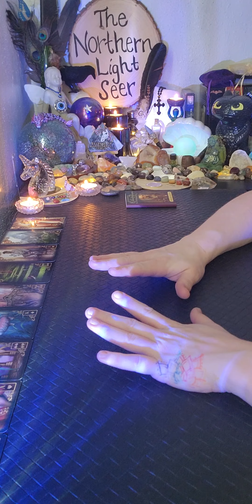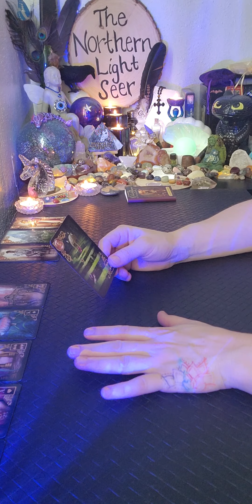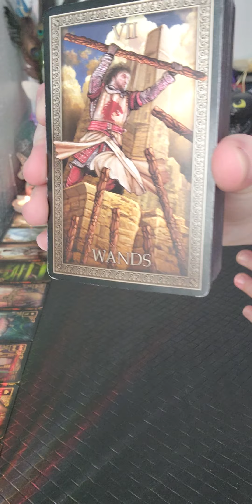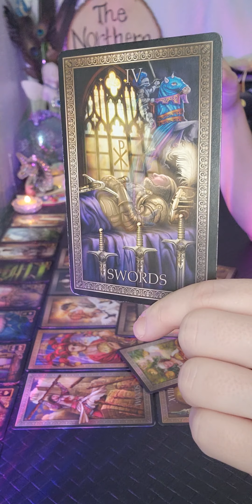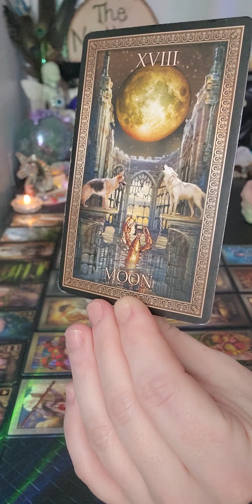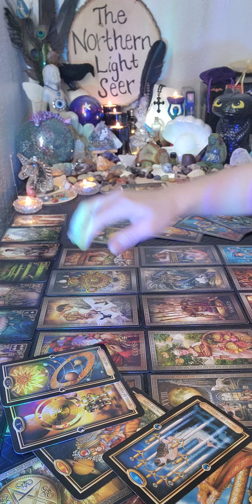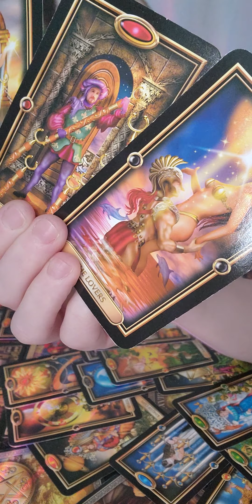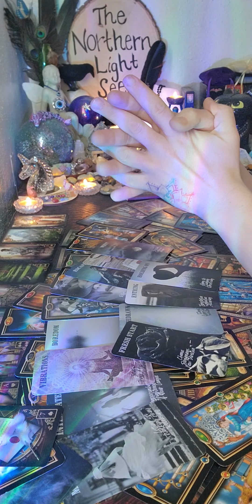⚡️💌Masculine has a heavy cross to bear! Wants to communicate but doesnt know how!💌⚡️